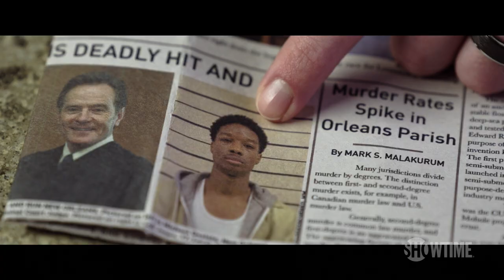Next on Episode 5 | Your Honor | SHOWTIME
Michael discovers that someone is blackmailing him, while Jimmy (Michael Stuhlbarg) and Gina Baxter (Hope Davis) remain committed to avenging their son’s death. Starring Bryan Cranston. All episodes of Your Honor are now streaming with the Paramount+ with SHOWTIME plan.

About Your Honor:
Bryan Cranston stars as a New Orleans judge who is forced to confront his own deepest convictions when his son is involved in a hit and run that embroils an organized crime family. As a storm of vengeance, lies and deceit threatens to engulf the entire city, Michael Desiato faces a series of increasingly impossible choices and discovers just how far an honest man will go to save his son’s life. From the producers of The Good Wife and The Night Of.